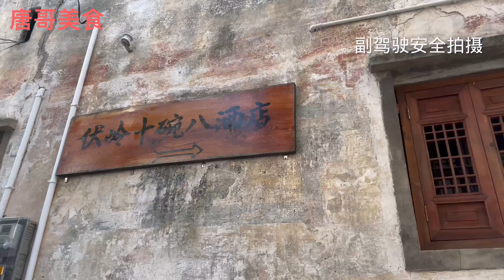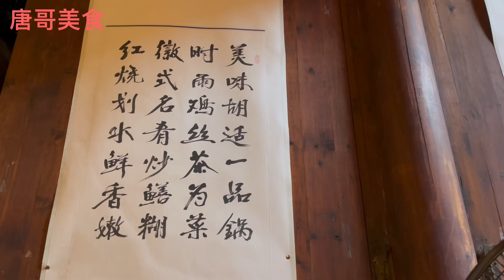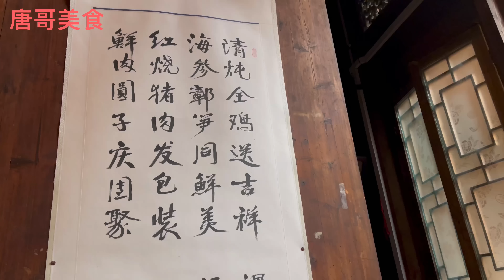安徽绩溪老哥在家开饭店，10碗8碟688一桌，必须要提前预定【唐哥美食】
安徽绩溪老哥在家开饭店，10碗8碟688一桌，必须要提前预定

唐哥美食 饭店 安徽美食 "我们的视频着重展示美食制作过程，所有食材的来源都符合合法和道德标准。"